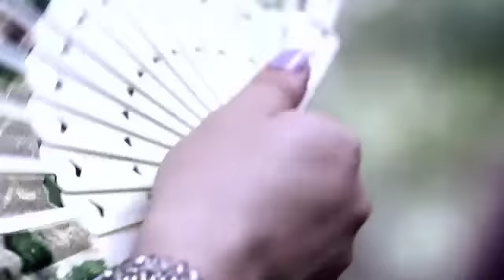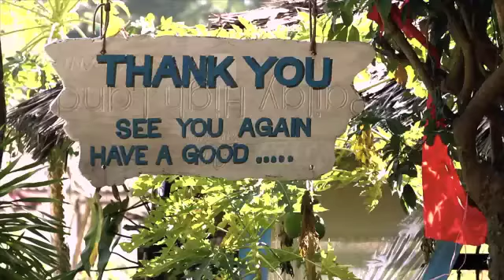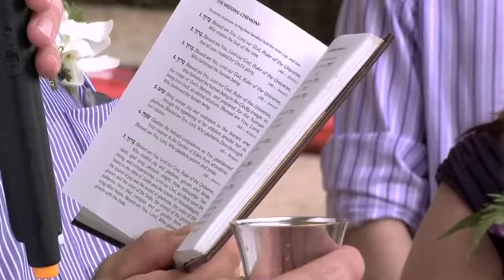Wedding Ring Films